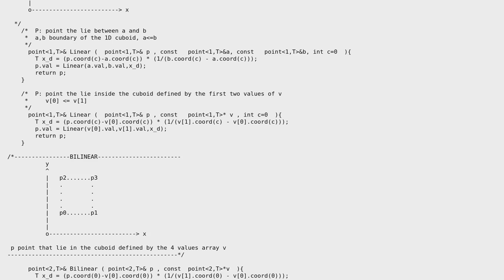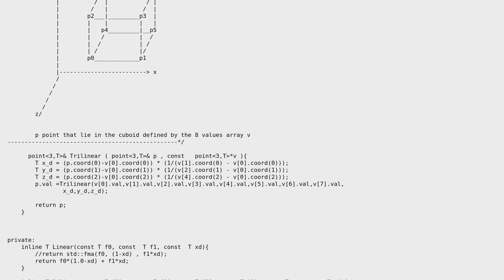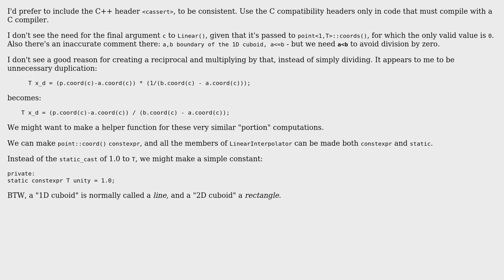Code Review: Linear Interpolation C++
With thanks & praise to God, and with thanks to the many people who have made this project possible! | Content (except music & images) licensed under CC BY-SA | Music | Images & others | With thanks to user Toby Speight user Davide Spataro and the Stack Exchange Network Trademarks are property of their respective owners. You are responsible for your own actions.